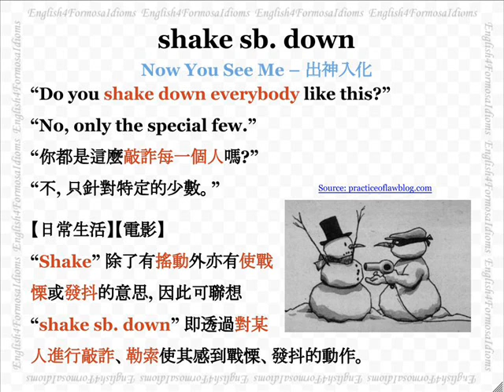看電影學英文 Shake Somebody Down